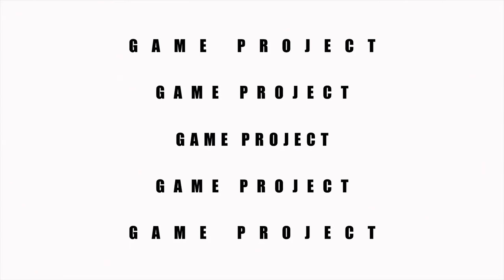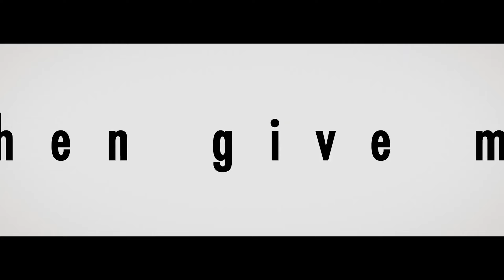Bleach Rebirth of Souls Update! Battle Mechanics Overview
We have another new bleach rebirth of souls update. V-jump scans released for bleach rebirth of souls and we got to information we will be going over. Bleach rebirth of souls mechanics are given an overview. Once we get a first look at bleach rebirth of souls gameplay, It will give us a better idea how these mechanics translate over.